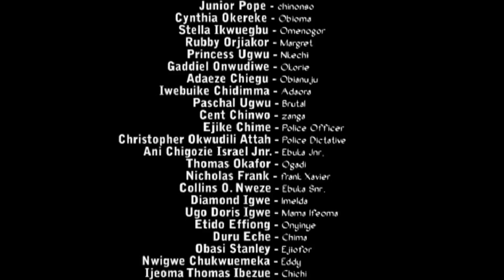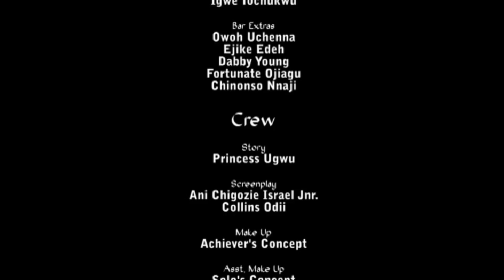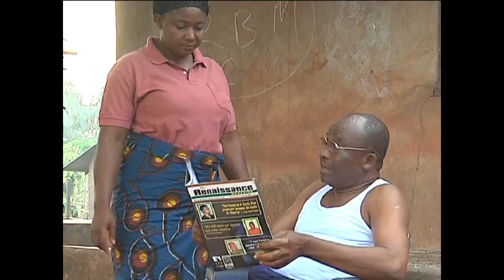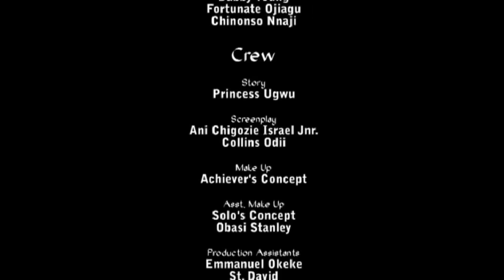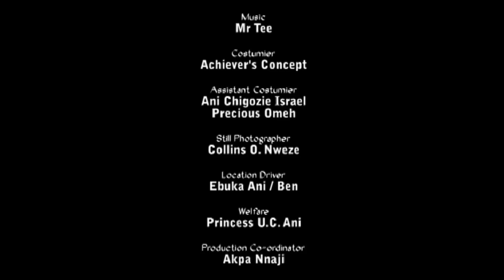MOM IN LOVE Maurice Sam, PATIENCE OZOKWOR & ESTHER AUDU 2023 NIGERIA NOLLYWOOD MOVIE